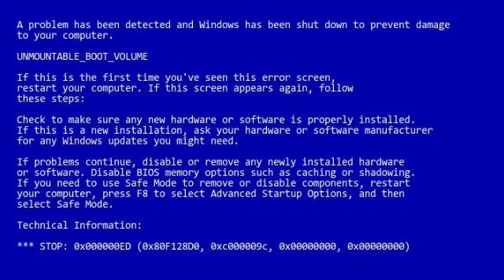I Edited My Own ABOLITKCL Video But It's Edited But It's Edited